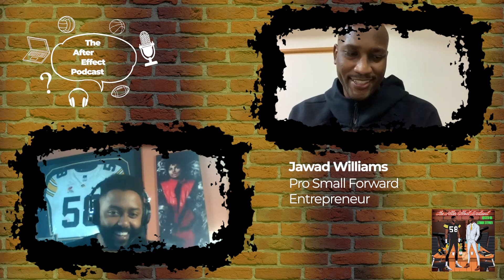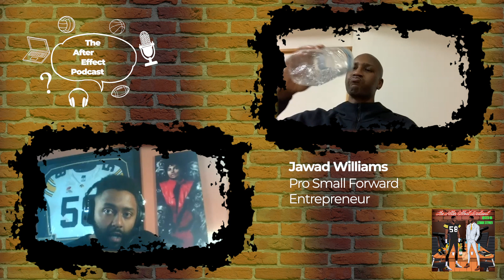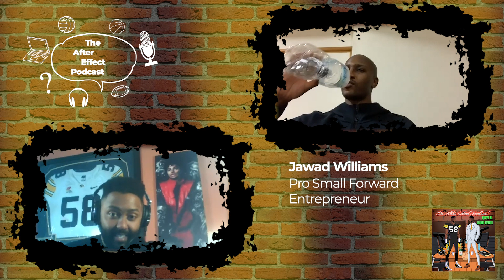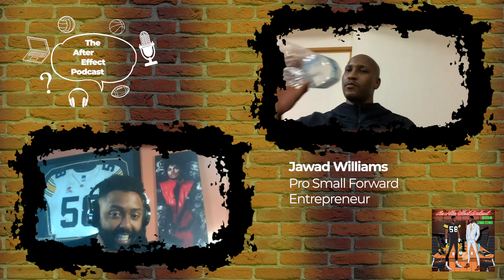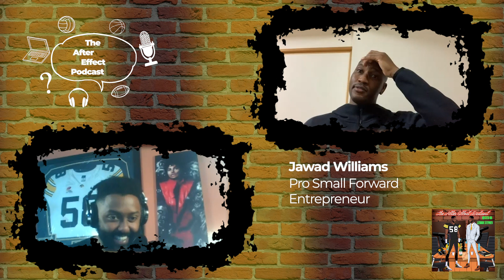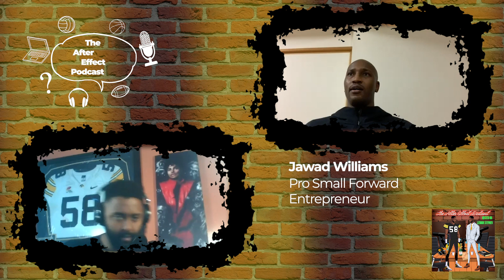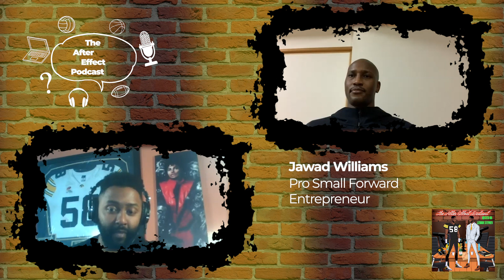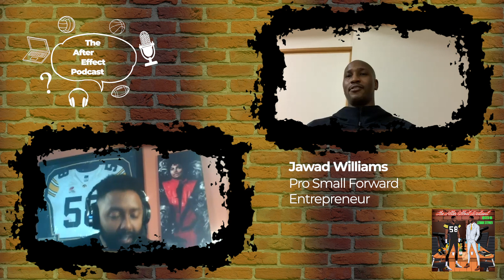The After Effect Show | Ep. 37 | Jawad Williams | Pro Small Forward/Entrepreneur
On Ep. 37, pro basketball player and Clevelander Jawad Williams jumps on the show to discuss Cleveland culture in the late 80s/ early 90s, becoming a McDonalds All-American at St. Edwards High School and winning a NCAA National Championship in 2005 with the North Carolina Tar Heels. Williams gives intricate details on how he's been able to sustain a 16 year professional basketball career from playing in the NBA with the Cleveland Cavaliers starring LeBron James to playing in France and Japan. 🎙🏀

LeBronMetrics